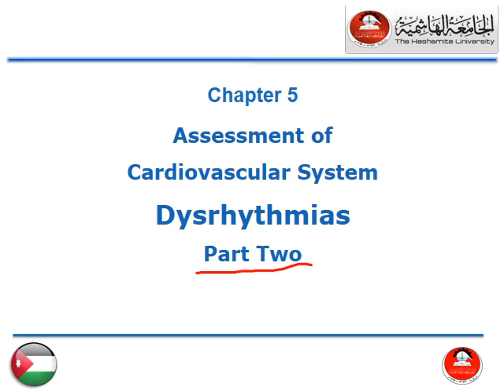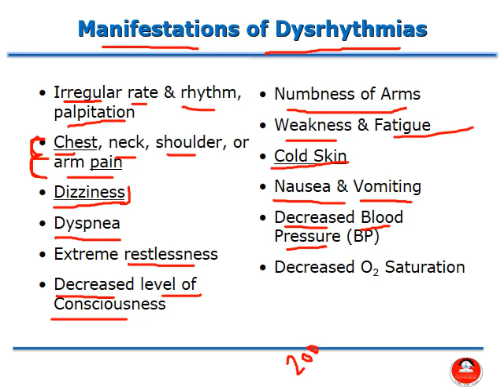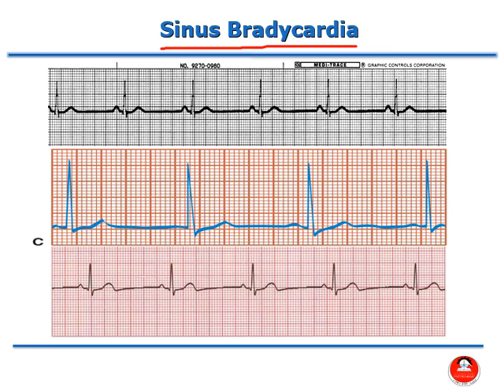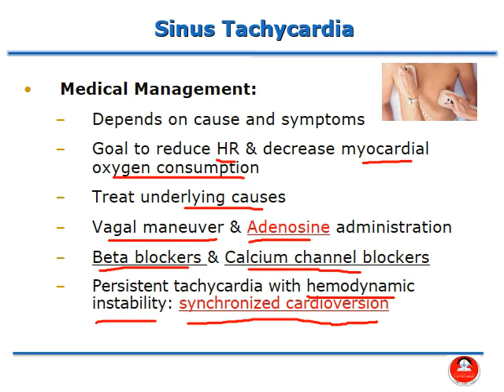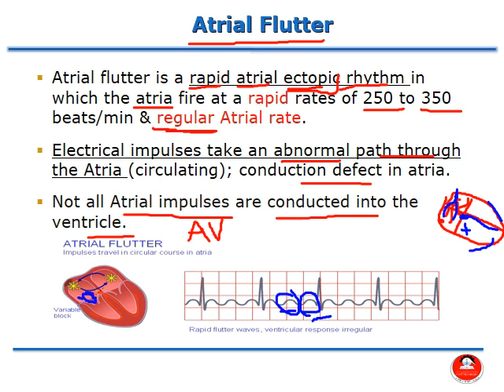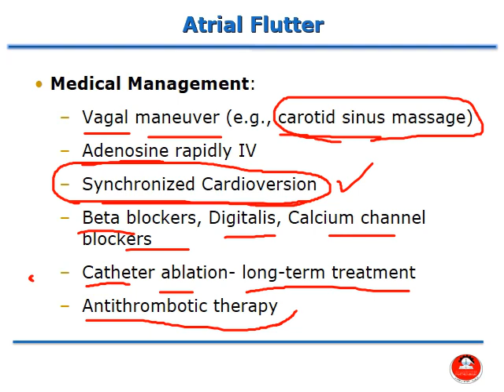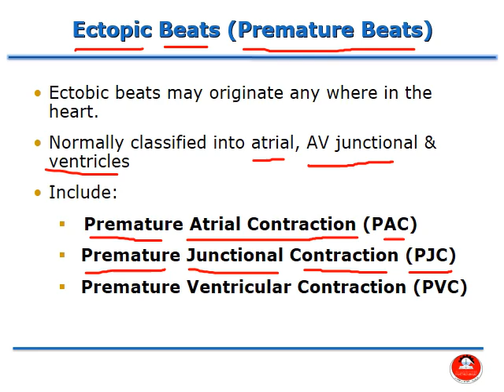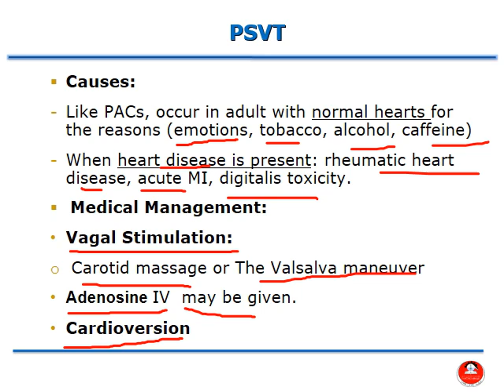Critical Care Nursing - ECG part 2 - Sinus and Atrial Dysrhythmias